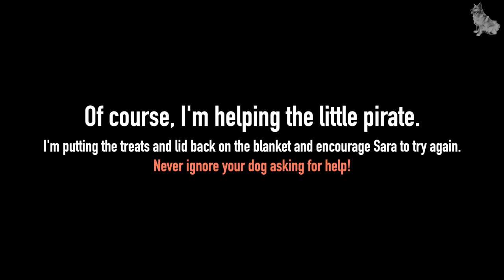THE HIDDEN TREASURE GAME - Icelandic Sheepdog Sara (Enrichment Games)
This is a simple but fun game, where your dog (the pirate) needs to get to the treats (the treasure)! Sara is, as always, trying her luck - will she succeed?

You only need a pot lid, an old blanket or towel, and some treats. If your dog is not food-motivated, you can use a small toy instead of the treats.

This is a game for any dog, trained or not, and requires no commands except "get the treats/toy"! ;) Supervise your dog at all times. If your dog gets tired, always give them a break!

Sara is a four-year old trick dog champion, we are based in West Iceland, and we are training with positive reinforcement methods only.